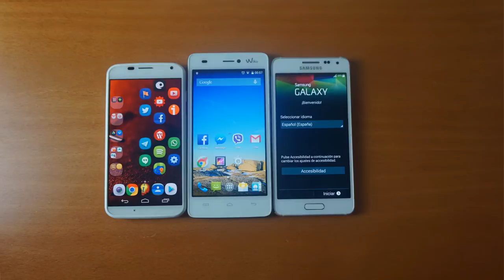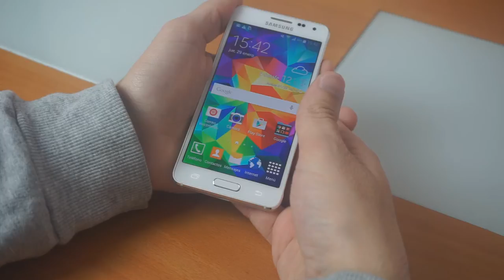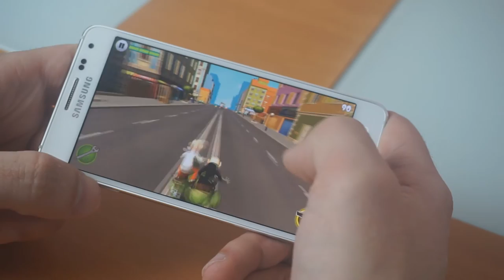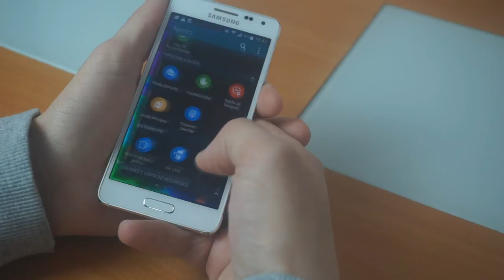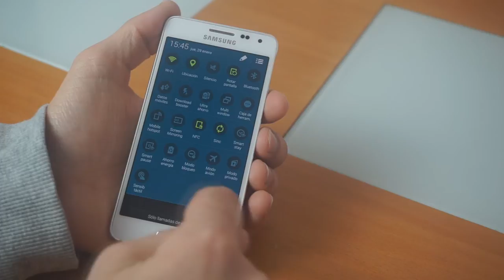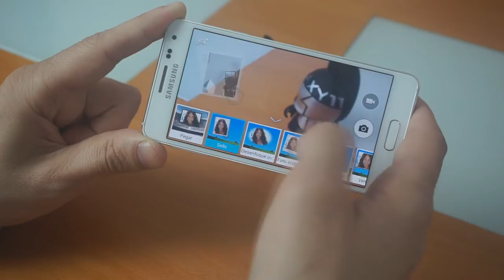Analisis Samsung Galaxy Alpha by Infoes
Hoy os traemos el analisis del Samsung Galaxy Alpha
Apoya el esfuerzo con tu me gusta ;)